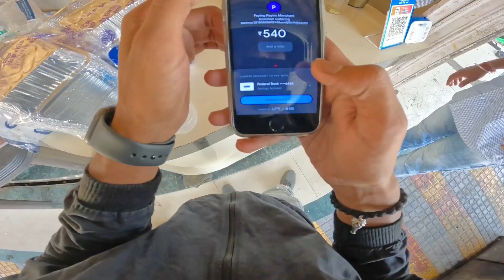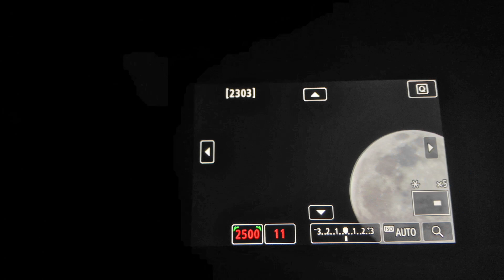Biriyani ke liye motovlog 😏